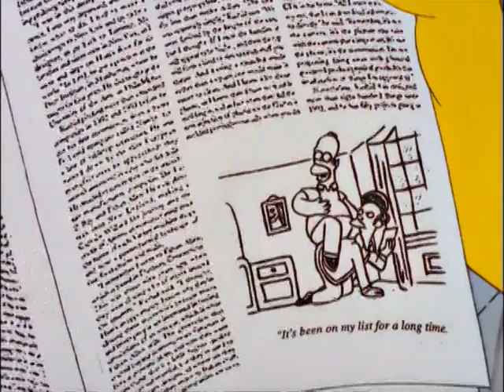Simpsons - Richard Avedon's pictures of Lenny